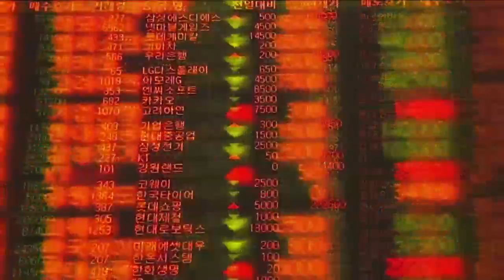[주식] 서상영의 마감 투자전략 / FOMC·파월 기자회견 주목! 연준의 선택은? (19.09.18)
FOMC 주목!
시장에서는 25bp 인하 가능성을 높게 보고 있어..
하지만 금리 인하로 시장 변화를 야기하기는 힘들 것으로 전망​
오히려 향후 정책에 대한 단서를 제시하는지에 초점을 맞출 것
​특히 올해 추가 금리 인하에 대한 ‘분명한’ 신호가 나오는지 여부에 주목​
​그래서 점도표 하향 조정 여부가 중요해짐​
한편 시장 참여자들은 파월 의장이 최근 미국과 중국이
추가적인 관세를 부과했던 점을 감안
7월 메시지를 고수하지 않을 것으로 기대​
온건한 통화정책을 시사하면서도 경기에 대한
자신감을 표명하는 회견이 진행 될 것으로 전망​